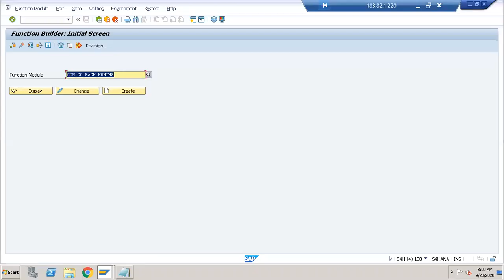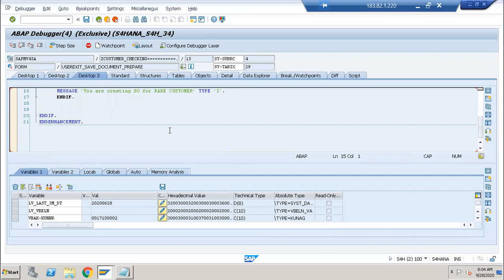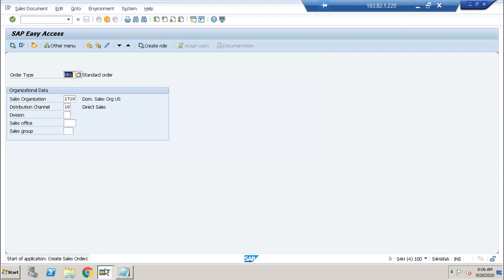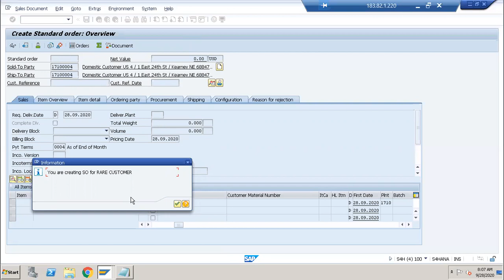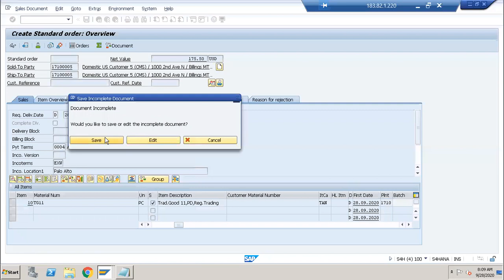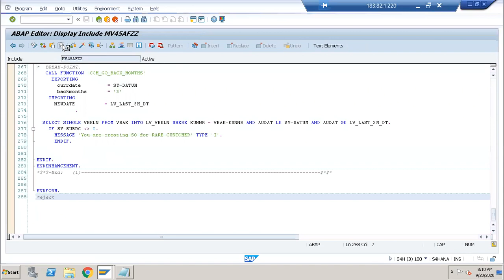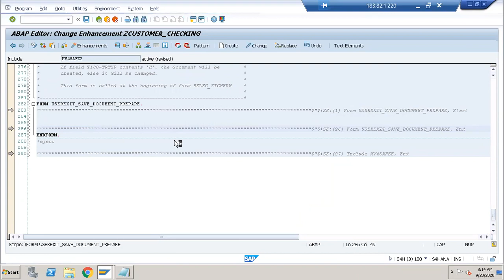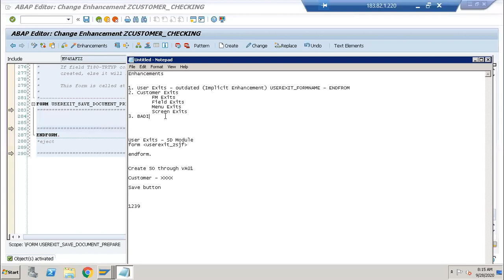63_3 User Exit - Implicit Enhancement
User Exit - Implicit Enhancement